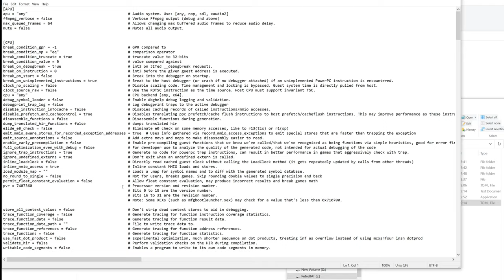Banjo-Kazooie Nuts & Bolts - Resolution Testing - Xenia Canary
PC:
3070
i9 10850k
32GB Ram

Don't forget to get your patches and set them to true.

0:00 Internally setting FXAA and AMD FSR
2:47 Default 720p
4:34 3X3 Setting 4K